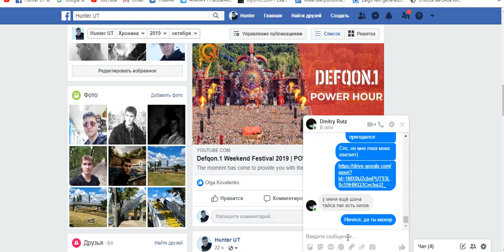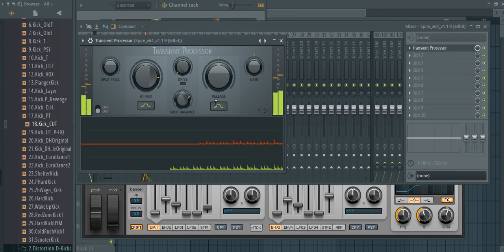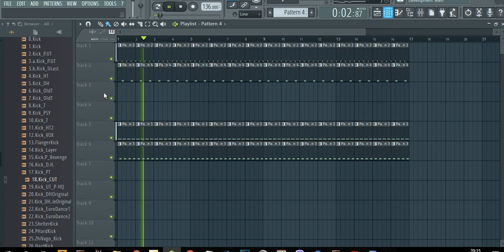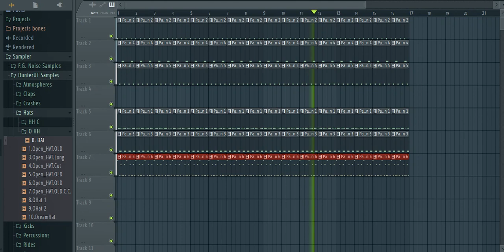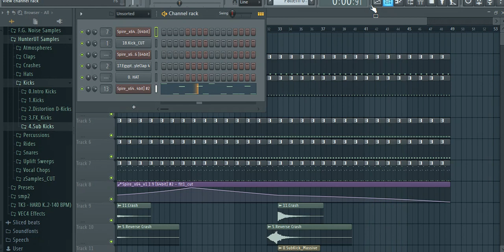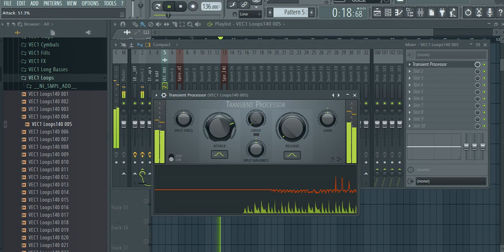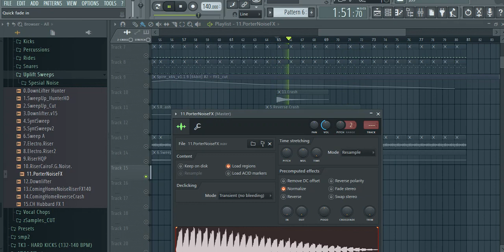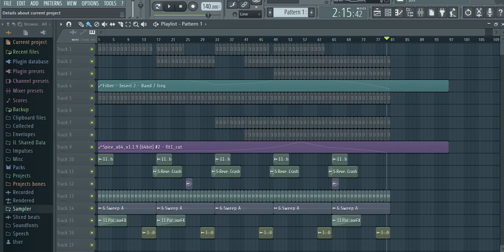FL Studio : Simple ReOrder (NO FLP)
Просто попробовал сделать.